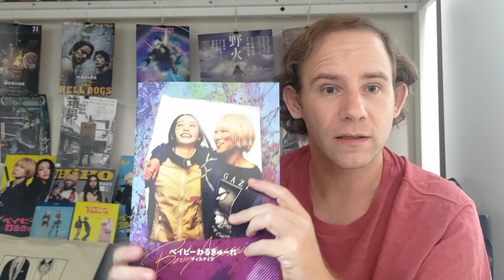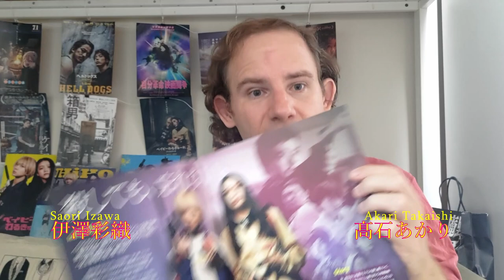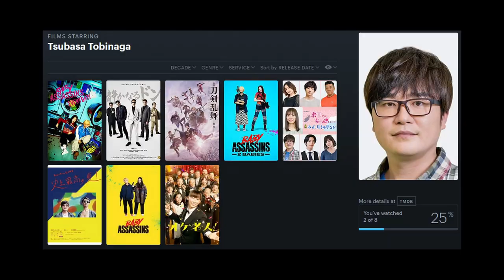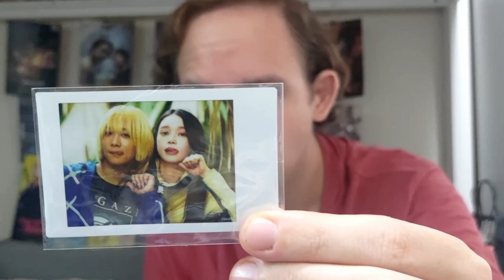Baby Assassins Nice Days (ベイビーわるきゅーれ ナイスデイズ, Yugo Sakamoto): The Japanese indie Mission Impossible?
Finally I watched Yugo Sakamoto's newest Baby Assassins movie Nice Days (twice) and of course I need to explain why it's great and amazing (and what is maybe not so great) and why you should be looking forward to it.